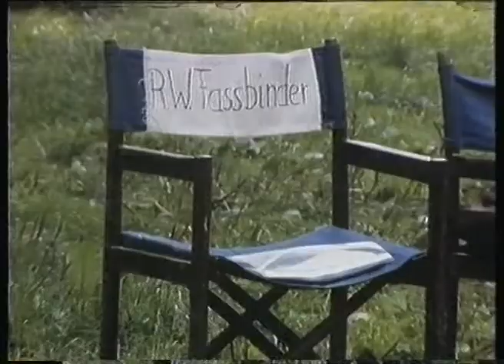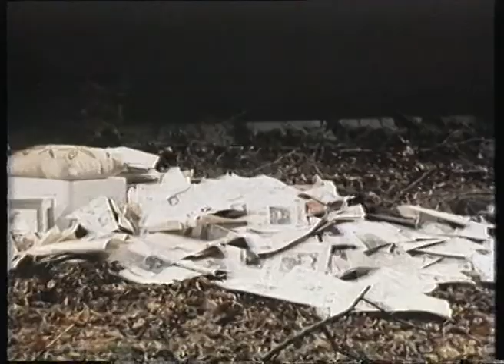Berlin Alexanderplatz: Beobachtungen Bei Dreharbeiten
Deutschland (1980)
Von Hans Dieter Hartl

Ein Werkstattbericht über die Dreharbeiten zu Rainer Werner Fassbinders "Berlin Alexanderplatz" von 1980, der den vieldiskutierten Arbeitsstil Fassbinders dokumentiert und Vorurteile zurechtzurücken versucht.